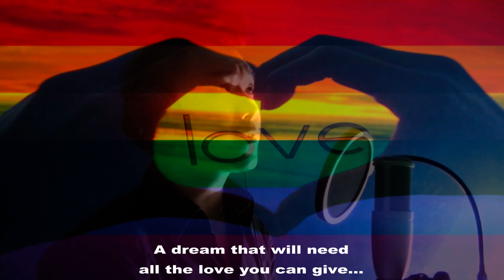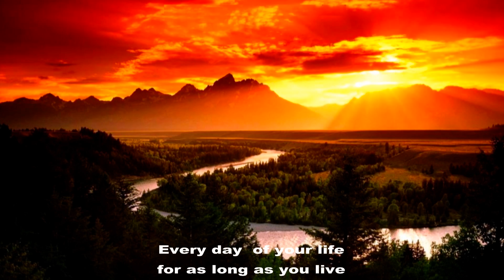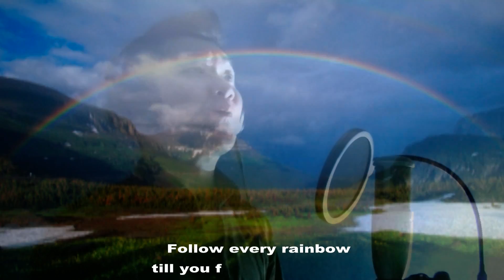Climb Every Mountain - The Sound Of Music (Cover) dr. Ray Leonard Judijanto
This is my favorite song on musical "The Sound of Music", "Climb Every Mountain", written by Rodgers and Hammerstein in 1959. The lyric is so beautiful and can relate to everyone, inspirational, give spirit and encouragement when we're down, make we stronger to live a life and to achieve our dream.
This is a covered version by Leo, i hope i can do justice to this great great song by singing it in right way and trying not to mess with it.

Climb Every Mountain

Climb every mountain,
Search high and low,
Follow every byway,
Every path you know.

Climb every mountain,
Ford every stream,
Follow every rainbow,
Till you find your dream.

A dream that will need
All the love you can give,
Every day of your life
For as long as you live.

Climb every mountain,
Ford every stream,
Follow every rainbow,

Climb every mountain,
Ford every stream,
Follow every rainbow,